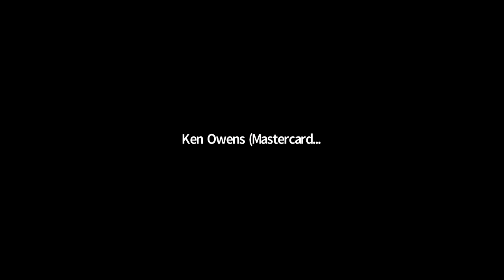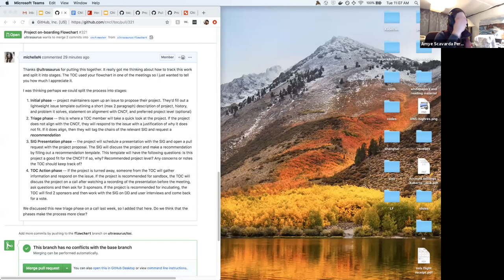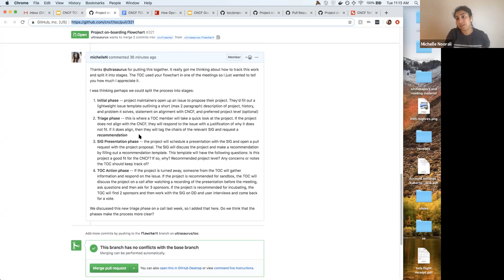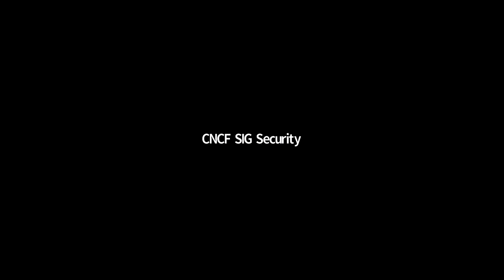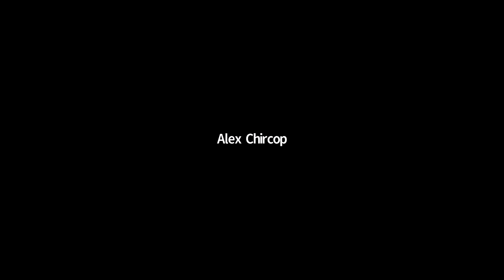CNCF TOC Meeting 2019-12-17